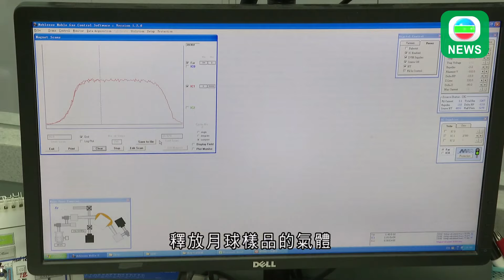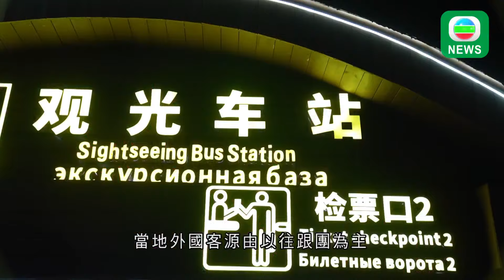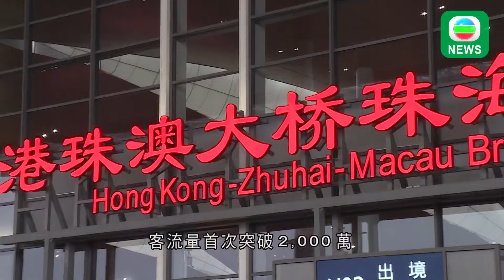香港無綫｜兩岸新聞｜2024年10月4日｜兩岸｜風暴山陀兒襲台高雄有餐廳外牆被掀開 市政府稱爭取三日內恢復市容｜嫦娥六號採回月背土壤研究結果陸續出爐 學者指中國於航天上扮演重要角色｜TVB News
1. 吹襲台灣的風暴山陀兒已減弱為低壓區。風暴吹襲期間，造成至少兩死、667人受傷，仍有一人失蹤。

2. 中國探月工程嫦娥六號成功採回的月背土壤，研究結果陸續出爐，為探索月球提供新線索。有學者認為，未來中國會在人類探索太空上扮演重要角色。

3. 今個國慶假期，來到中國旅行的外國人除了前往熱門景點，亦開始發掘一些小眾旅遊景點，並且利用高鐵穿梭不同城市。

4. 在假期期間，安徽黃山有遊客在景區的廁所及餐廳過夜。